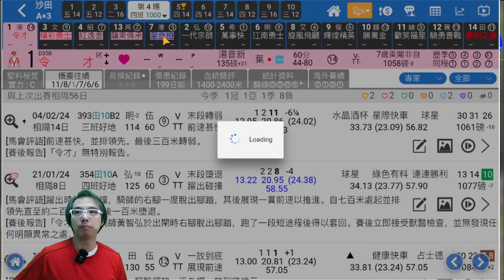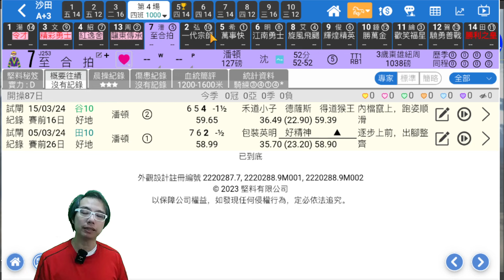🔔節目20🏇賽馬 世榮│【睇馬世界】(六)24.03.30│●世榮帶大家跳出香港睇新馬●HKJC 賽馬貼士